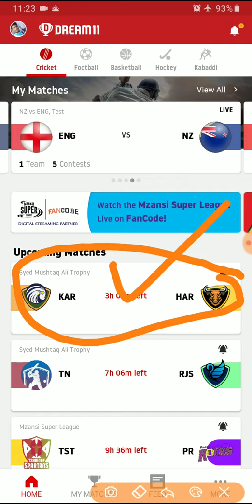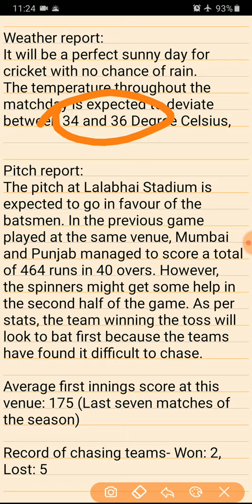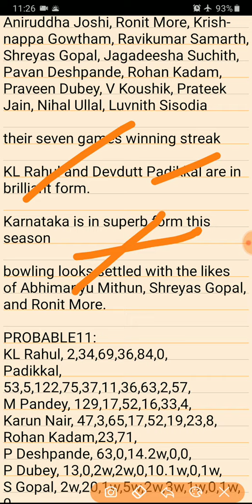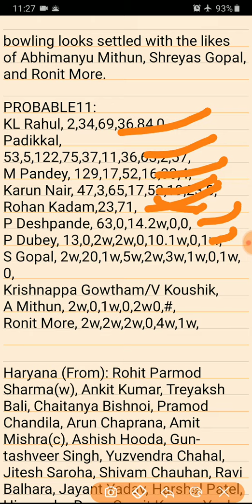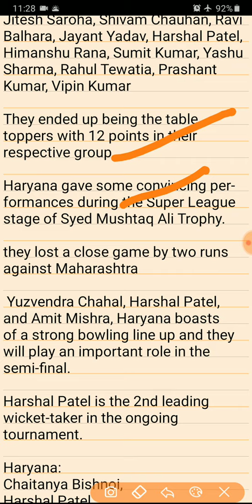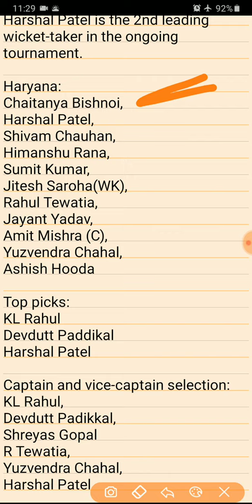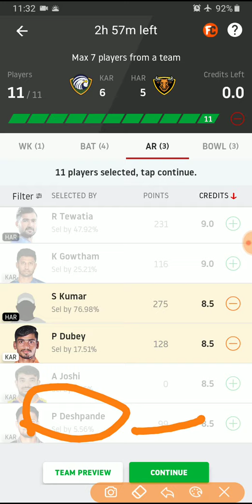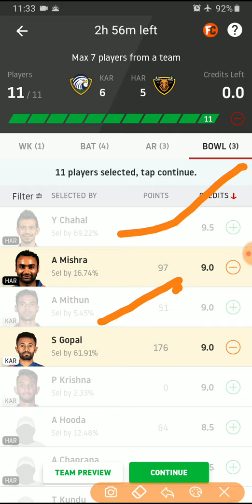KAR VS HAR DREAM11 TEAM SYED MUSHTAQ ALI TROPHY PLAYING11, HAR VS KAR MATCH PREVIEW TEAM NEWS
Weather report:
It will be a perfect sunny day for cricket with no chance of rain. The temperature throughout the matchday is expected to deviate between 34 and 36 Degree Celsius,

Pitch report:
The pitch at Lalabhai Stadium is expected to go in favour of the batsmen. In the previous game played at the same venue, Mumbai and Punjab managed to score a total of 464 runs in 40 overs. However, the spinners might get some help in the second half of the game. As per stats, the team winning the toss will look to bat first because the teams have found it difficult to chase.

Average first innings score at this venue: 175 (Last seven matches of the season)

Record of chasing teams- Won: 2, Lost: 5

Injury and availability news:
(Will be updated when there is any news)

Karnataka Squad: Lokesh Rahul(w), Devdutt Padikkal, Manish Pandey(c), Karun Nair, Abhimanyu Mithun, Aniruddha Joshi, Ronit More, Krishnappa Gowtham, Ravikumar Samarth, Shreyas Gopal, Jagadeesha Suchith, Pavan Deshpande, Rohan Kadam, Praveen Dubey, V Koushik, Prateek Jain, Nihal Ullal, Luvnith Sisodia

their seven games winning streak

KL Rahul and Devdutt Padikkal are in brilliant form.

Karnataka is in superb form this season

bowling looks settled with the likes of Abhimanyu Mithun, Shreyas Gopal, and Ronit More.

PROBABLE11:
KL Rahul, 2,34,69,36,84,0,
Padikkal, 53,5,122,75,37,11,36,63,2,57,
M Pandey, 129,17,52,16,33,4,
Karun Nair, 47,3,65,17,52,19,23,8,
Rohan Kadam,23,71,
P Deshpande, 63,0,14.2w,0,0,
P Dubey, 13,0,2w,2w,0,10.1w,0,1w,
S Gopal, 2w,20,1w,5w,2w,3w,1w,0,1w,0,
Krishnappa Gowtham/V Koushik,
A Mithun, 2w,0,1w,0,2w0,#,
Ronit More, 2w,2w,2w,0,4w,1w,

Haryana (From): Rohit Parmod Sharma(w), Ankit Kumar, Treyaksh Bali, Chaitanya Bishnoi, Pramod Chandila, Arun Chaprana, Amit Mishra(c), Ashish Hooda, Guntashveer Singh, Yuzvendra Chahal, Jitesh Saroha, Shivam Chauhan, Ravi Balhara, Jayant Yadav, Harshal Patel, Himanshu Rana, Sumit Kumar, Yashu Sharma, Rahul Tewatia, Prashant Kumar, Vipin Kumar

They ended up being the table toppers with 12 points in their respective group.

Haryana gave some convincing performances during the Super League stage of Syed Mushtaq Ali Trophy.

they lost a close game by two runs against Maharashtra

 Yuzvendra Chahal, Harshal Patel, and Amit Mishra, Haryana boasts of a strong bowling line up and they will play an important role in the semi-final.

Harshal Patel is the 2nd leading wicket-taker in the ongoing tournament.

Haryana:
Chaitanya Bishnoi,
Harshal Patel,
Shivam Chauhan,
Himanshu Rana,
Sumit Kumar,
Jitesh Saroha(WK),
Rahul Tewatia,
Jayant Yadav,
Yuzvendra Chahal,
Ashish Hooda

Top picks:
KL Rahul
Devdutt Paddikal
Harshal Patel

Captain and vice-captain selection:
KL Rahul,
Devdutt Padikkal,
Shreyas Gopal
R Tewatia,
Yuzvendra Chahal,
Harshal Patel

Probable winners:
Karnataka are favourites to win the first semi-final and reserve their spot in the finals.